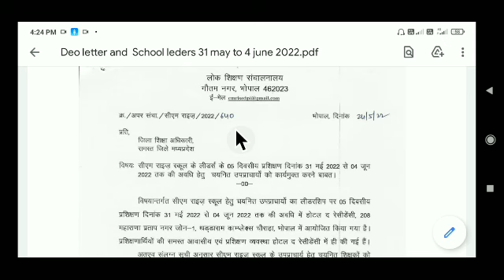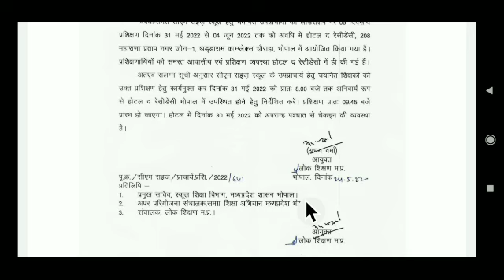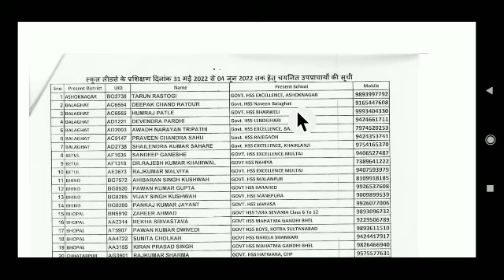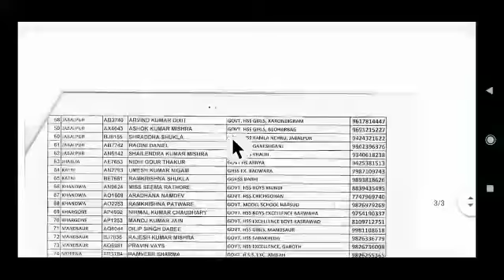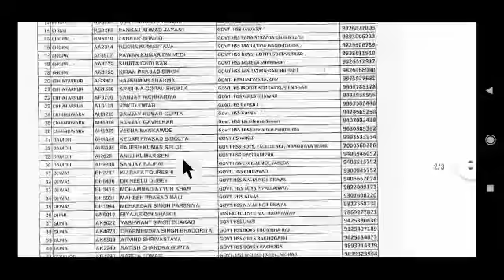सीएम राइज स्कूल के लीडर्स के 05 दिवसीय प्रशिक्षण दिनांक 31 मई से 4 जून 2022 तक की अवधि हेतु जानकारी